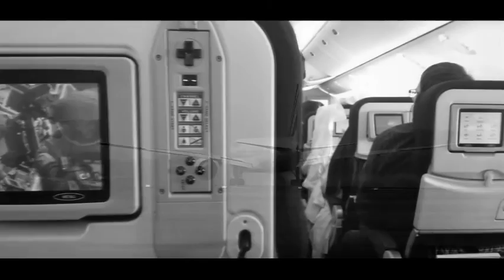Spydee - Miandry hahita anao (Acoustic Official)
Voici en exclusivité YouTube la version acoustique du single "Miandry hahita anao" de Spydee. Bonne écoute à tous